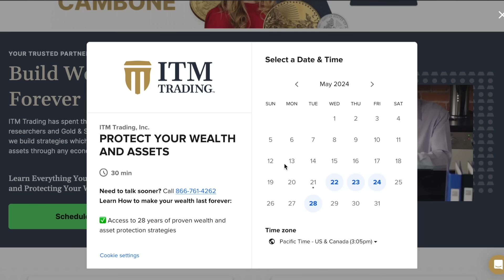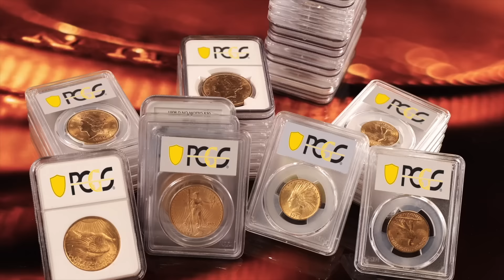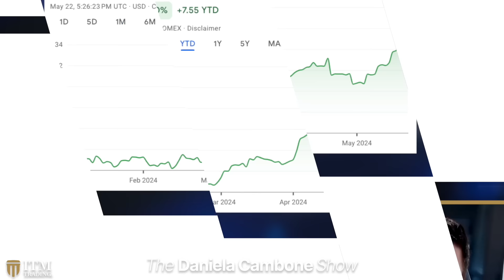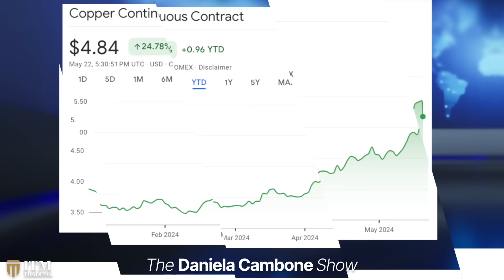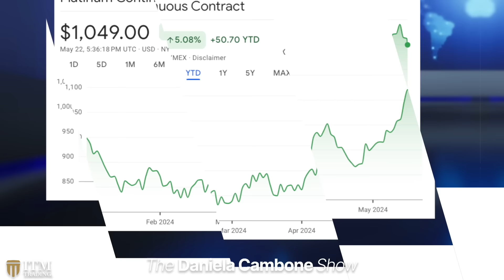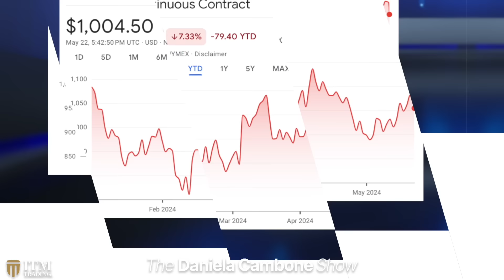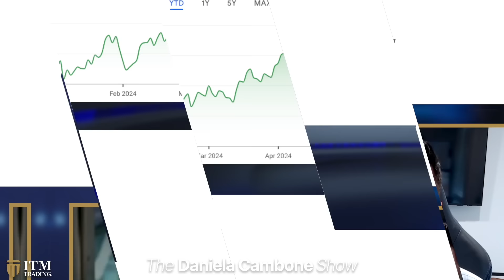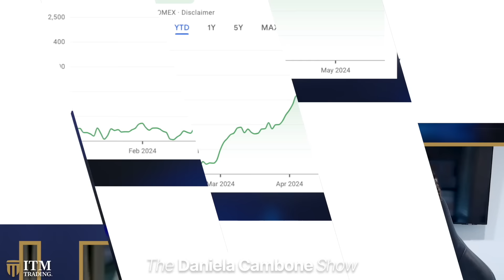$3,000 Gold An Easy Path For This One Reason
"I think at the end of the year, gold would be $3,000," says Phillip Streible, Chief Market Strategist at Blue Line Futures. Streible highlights several factors driving this prediction, including a downtick in CPI, central banks hoarding gold, and ongoing geopolitical tensions. He also anticipates the Fed will cut interest rates twice, in September and December. "It seems that the Fed is completely content with the elevated inflation right now and that they're handcuffed from raising interest rates anymore," Streible explains. Beyond gold, Streible shares his optimistic outlook on commodities like silver and copper, pointing to increased demand for electric vehicles and advancements in AI. "We're seeing almost the perfect storm take place in many of these commodities," he concludes.

📞 PROTECT YOUR WEALTH AND ASSETS: Learn how to secure your retirement from market crashes, inflation, de-dollarization, and other hidden threats that could jeopardize your future plans.

📖 CHAPTERS:
00:00 Fed interest rate cuts
2:41 Retail investors
3:46 Gold
5:19 Silver price
6:50 Copper
7:59 Platinum price
9:33 Bitcoin
10:27 Oil
11:58 Gold